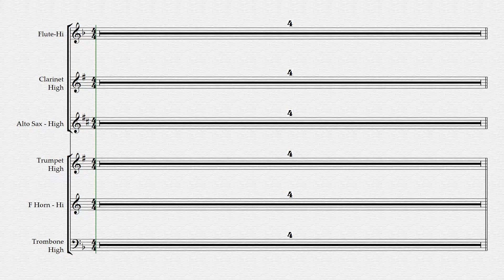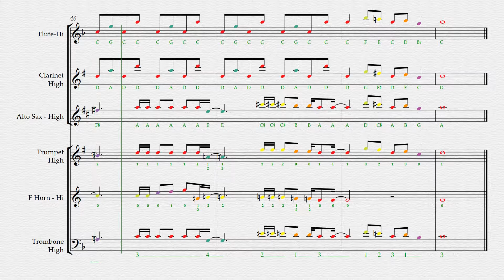Shine: High Part Play Along Video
Here is a play along video for the song, Shine, by the Newsboys